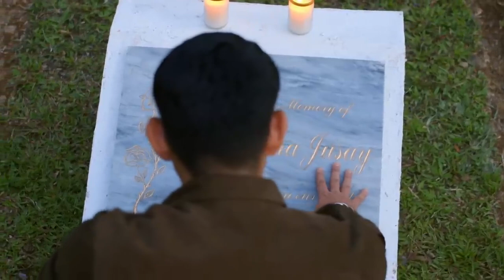The Iron Heart | Episode 17 (3/3)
Get exclusive videos, official photos, and updates on The Iron Heart,